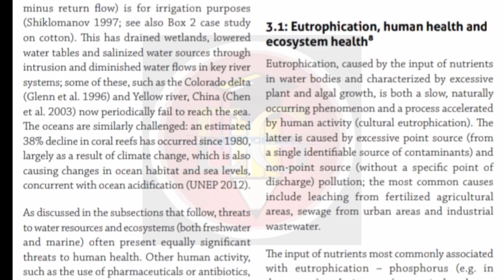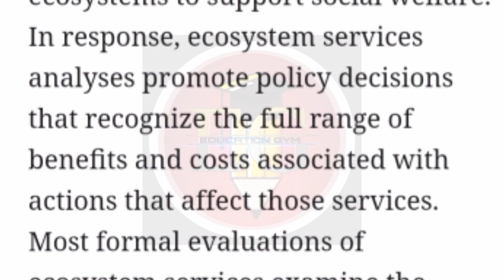Q1.Wastewater of some small-scale scrap-recycling industries in the suburban area of a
Metropolitan city is being discharged into a nearby wetland. Adjoining human settlements
also continuously discharge sewage in that wetland. Consequently, the concentration of
heavy metals and other pollutants have increased in wetland over time. In your opinion,
how the current situation of wetlands will impact aquatic biodiversity and human health.
Elaborate its effects on ecosyste